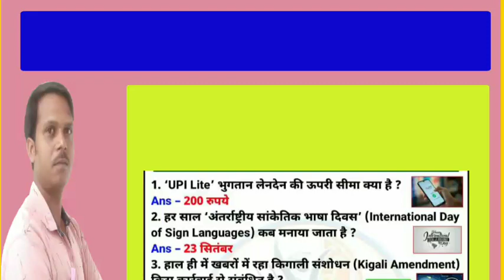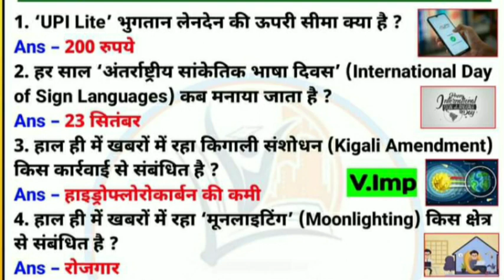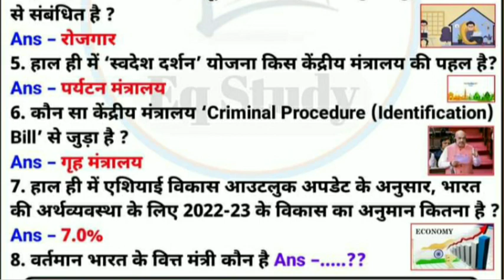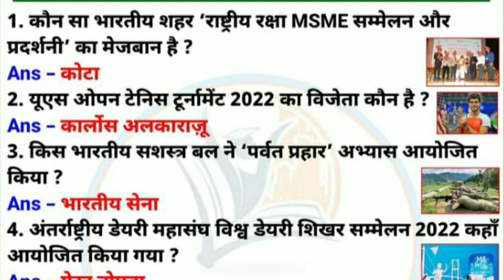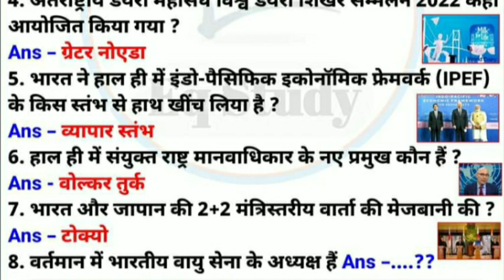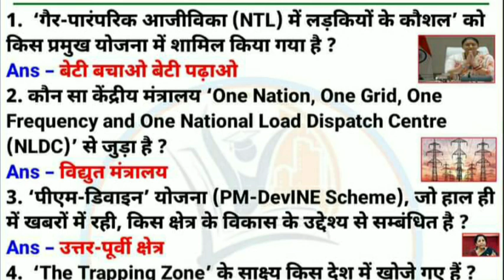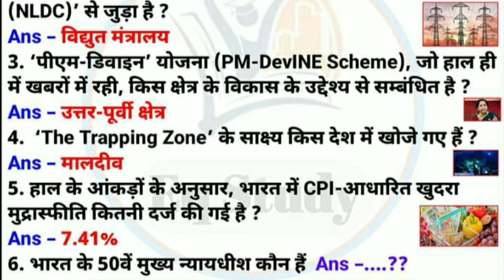Current Affairs 09@indianrailwaywarrior